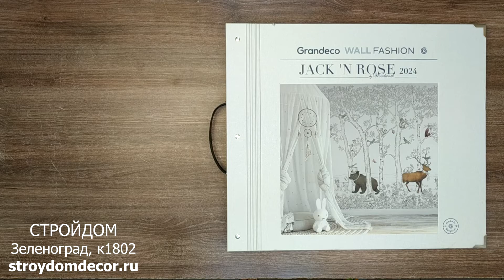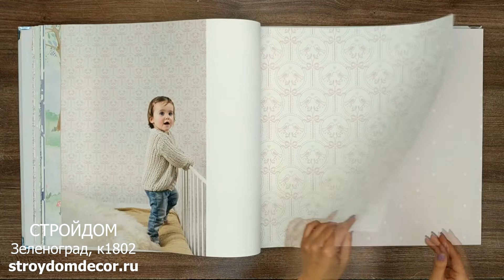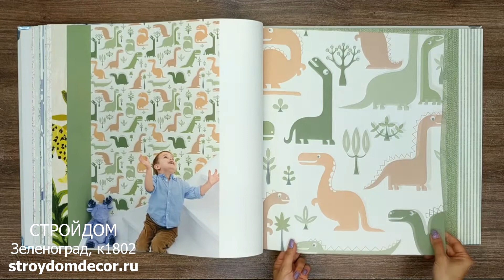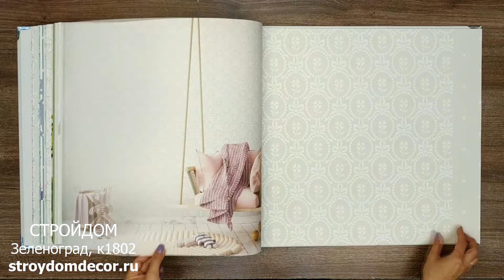Обои Grandeco Jack'N Rose 2024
Новая коллекция обоев Jack ‘n Rose 2024 от бельгийской фабрики Grandeco — это коллекция виниловых обоев на флизелиновой основе, созданная для оформления интерьеров детских комнат. При создании интерьера детской, выбор обоев играет одну из ключевых ролей, ведь для ребенка это маленький, волшебный мир, где он играет, растет и развивается; место, где ему всегда должно быть уютно, тепло и спокойно.
Коллекция Jack ‘n Rose 2024 включает в себя широкое разнообразие очаровательных дизайнов, превращающих комнату в настоящую сказку.